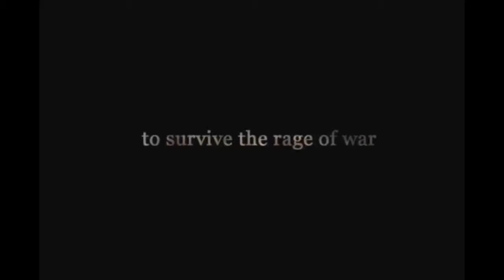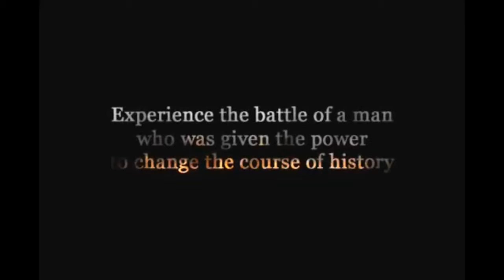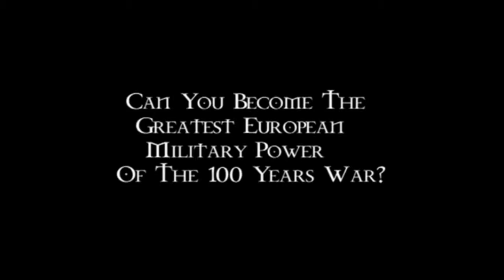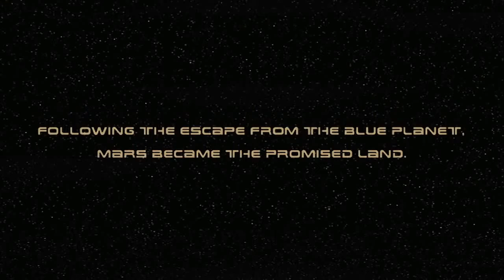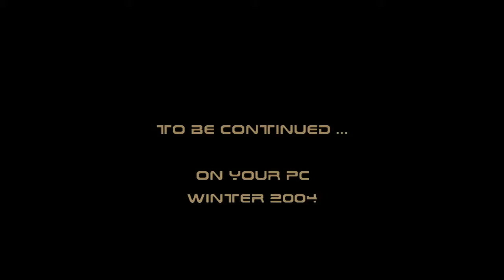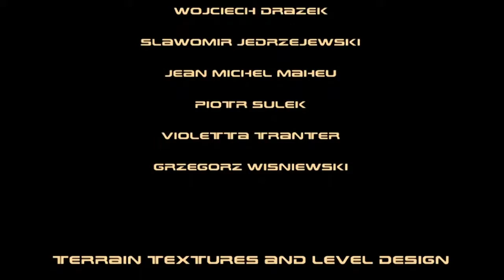Top 5 forgotten games -lost diamond's-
Today i made a tribute to some games that have completly forgoten by almost everyone .Dont forget them, they are and there will always be the base of the pyramid of gaming

Honnorable mention for number 1 -No man's land fight for your rights